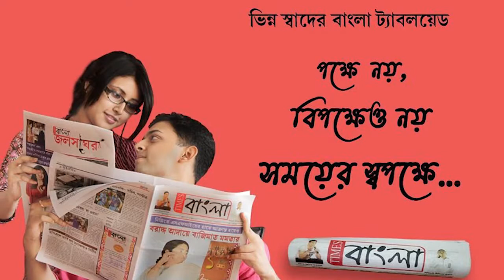পরিবেশ বাঁচাতে প্রাক্তন প্রধান শিক্ষকের আমরণ ব্রত স্বউদ্যোগে বিভিন্ন এলাকায় বট বৃক্ষ রোপন